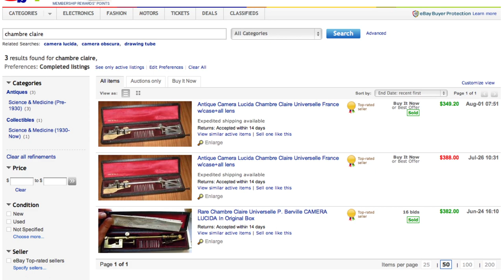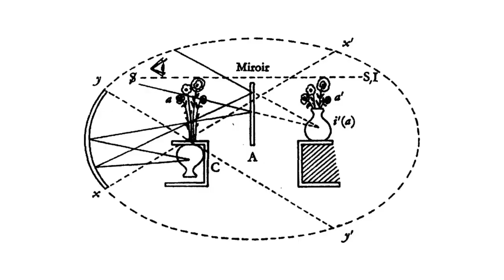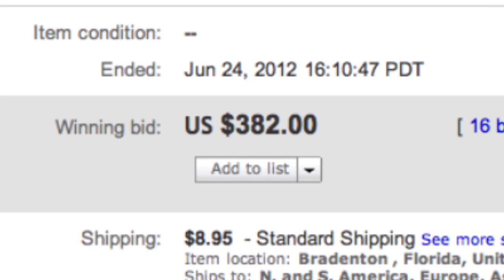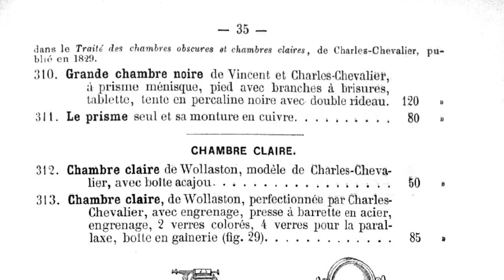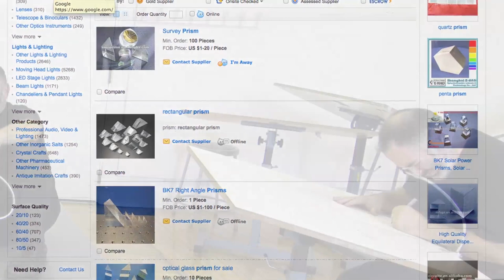NeoLucida (Long Edit)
(Note, this is not the Kickstarter video, which is about 1 minute shorter.)

Golan Levin (CMU) and Pablo Garcia (SAIC) have designed the NeoLucida: the first portable camera lucida to be manufactured in nearly a century — and the lowest-cost commercial camera lucida ever designed. We want to make this remarkable device widely available to students, artists, architects, and anyone who loves to draw from life. But to be clear: our NeoLucida is not (just) a product, but a provocation. In manufacturing a camera lucida for the 21st century, our primary aim is to stimulate interest in media archaeology—the tightly interconnected history of visual culture and imaging technologies.